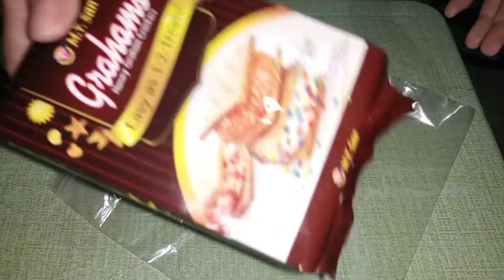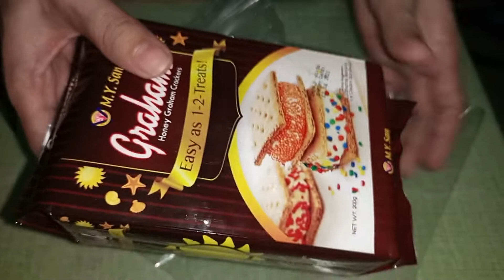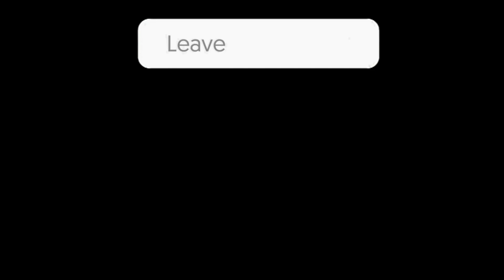Alin ang masarap? Crushed graham o Cracked graham???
Here are the ingredients:
Mango
3 litters of water
1 cup of powdered milk
1 cup of cornstarch or cassava flour
dilute the water to make a slurry
4 cups of white sugar
Graham crackers
Crushed graham
Ice candy wrapper